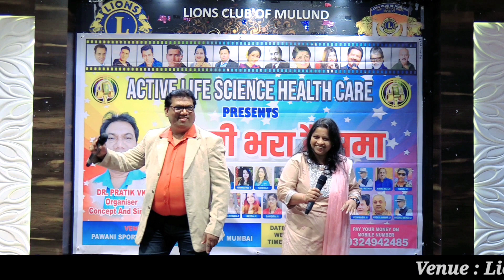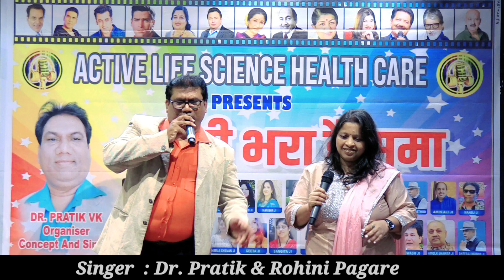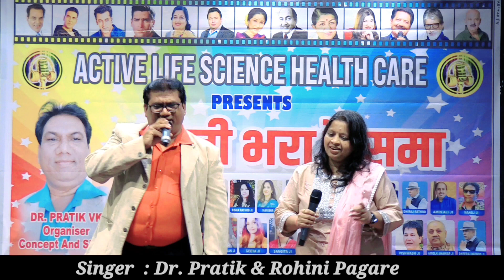Bach Ke Rahena Re Baba Cover Song By : Dr. Pratik & Rohini Pagare